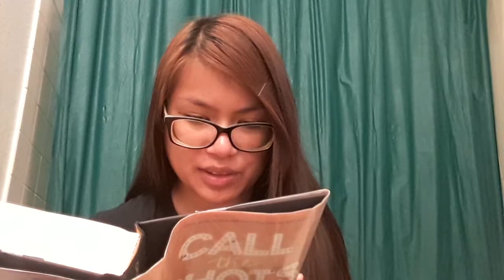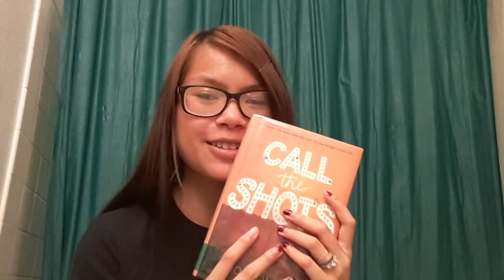Book Review: Call The Shots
Hello! Meow! I'm back with another book review! I love Don Calame's trilogy Swim the Fly, Beat the Band, and Call the shots! I give all of them a 5/5 and I do recommend you read all three of them! Thanks!

Instagram.com/ladyaliniyakalina
Instagram.com/kittenkalinalayla
Vero Beta social app is Aliniya Kalina
Lifeofkehlyannacynthia.wordpress.com